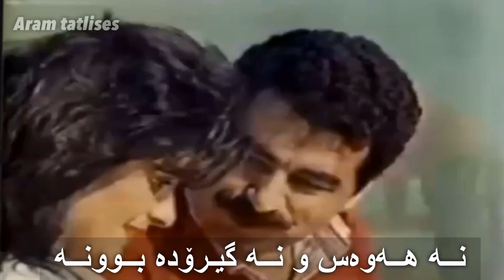ibrahim tatlıses gülüm benim - zher nuse kurdi - Kurdish subtitle full HD